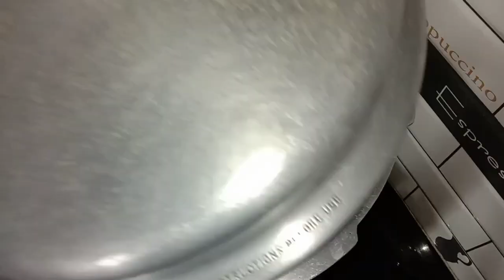ಈ ರೀತಿ ಒಮ್ಮೆ ಟ್ರೈ ಮಾಡಿ ಸಬ್ಬಸಿಗೆ ಸೊಪ್ಪಿನ ಪಲ್ಯ|sabbasige palya|North Karnataka recipe|Dill leaves